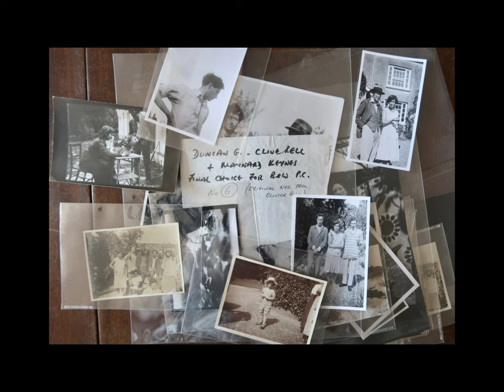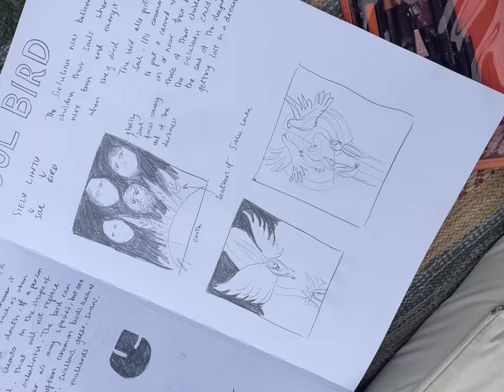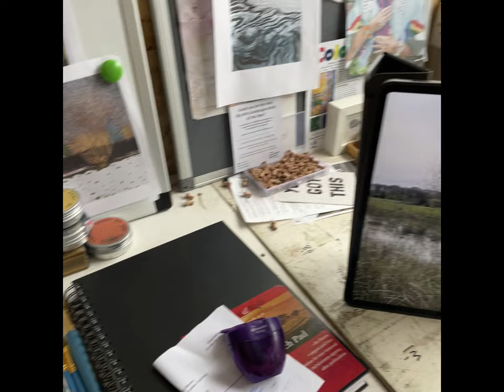My world of exploring mystical art through spiritual connection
In this video I introduce myself and a little about this channel. My name is Josephine Laakso-Jeffery I'm an artist and coach. I am interested in everything to do with consciousness, from all perspectives, scientific, philosophical, creative and spiritual. I explore this through my art and meditation practise, which I have been developing for a number of years. I'm also very influenced by the landscape and nature and really feel into the subject of what I"m working with. I believe everything has anima, a spirit and consciousness and there is magic in connecting with this. I draw inspiration from artists such as Hilma af Klint, Georgiana Houghton, Annie Besant among many others, many followers of Theosophy, the belief that all such investigations lead to a universal truth. I will talk more about my journey and the width and breadth of my work.

Contents:
Intro
1.05 My art practise
2.20 My influences - Ramedios Varo and Dora Carrington
2.40 The Bloomsbury Group and Charleston House, Lewes
3.20 My meditation practise
4.38 Channelled art
4.55 Hilma af Klint and Georgiana Houghton (theosophy)
5.40 Art as therapy

References
Hilma af Klint

Surrealists
Ramedios Varo